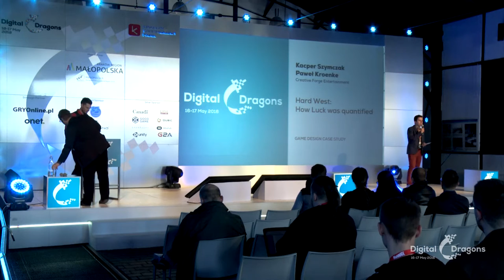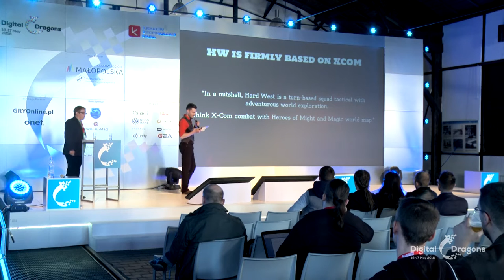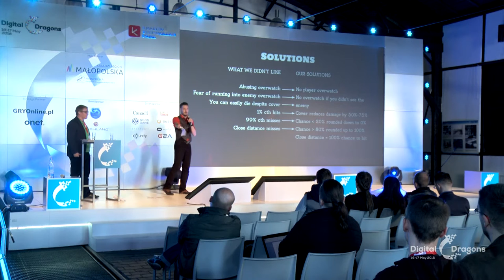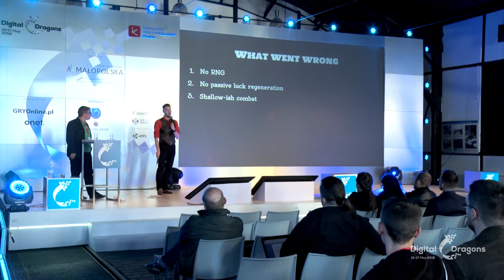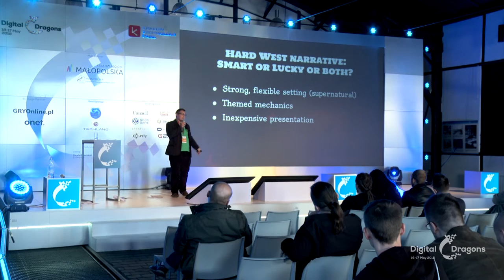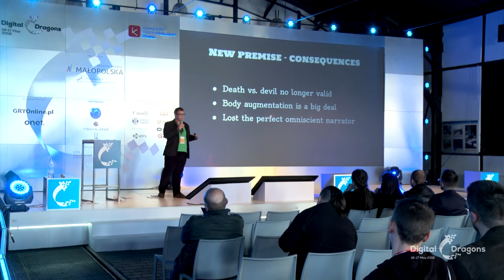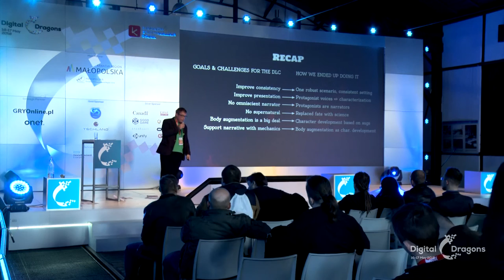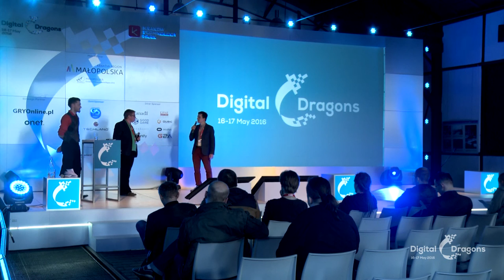DD 2016 - Hard West: How Luck was quantified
About a fundamental gameplay system of Hard West - Luck (which actually has nothing to do with actual luck). How it was made, how it resonated with press and players, and how it allowed Hard West to stand on its own; while still being trivially simple and cheap as hell.
I intend to quickly explain the fundamentals and move on to presenting the backstage on expert level of details.